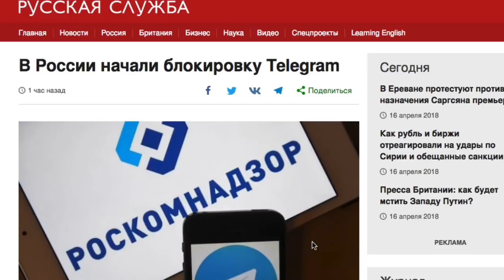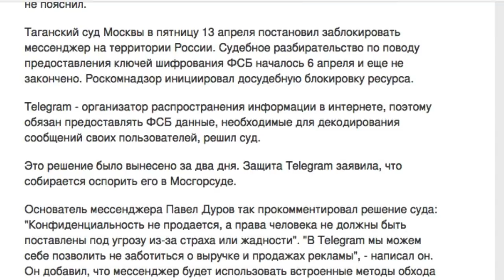В России начали блокировку Telegram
Российский регулятор сферы массовых коммуникаций приступил к блокировке мессенджера Telegram. Об этом сообщается на сайте надзорного ведомства.

Роскомнадзор направил операторам связи информацию об ограничении доступа к telegram.org. "Информация о данных интернет-ресурсах (сайтам "Телеграма") в понедельник, 16 апреля, направлена операторам связи с целью ограничения доступа", - говорится в сообщении ведомства, опубликованном на сайте.

Глава Роскомнадзора Александр Жаров заявил, что ведомство также потребует от Apple и Google удалить приложение Telegram из своих магазинов.

В преддверии блокировки многие пользователи уже воспользовались средствами ее обхода, такими как VPN-сервисы.

Как заявил Интерфаксу Жаров, ведомство будет принимать меры в отношении различных инструментов для обхода блокировки мессенджера "Телеграм" "в соответствии с российским законодательством". Какие именно меры, чиновник не пояснил.